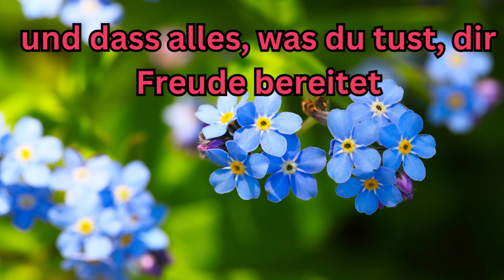Guten Morgen ich sende dir herzliche Grüße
Guten Morgen ich sende dir herzliche Grüße. Hab einen schönen Tag.